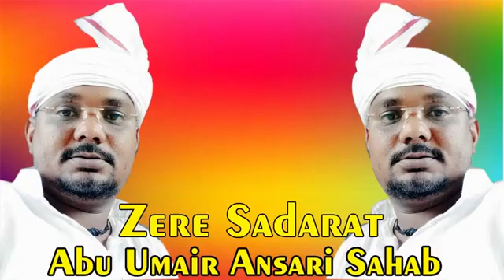Quraan padhe ahmad e mukhtaar ka chahra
Raza e mustafa